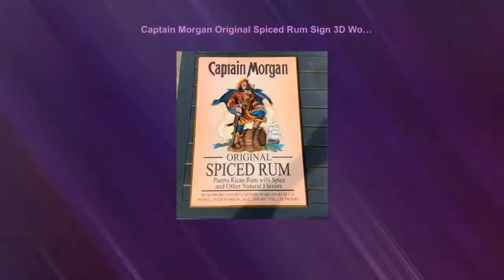Captain Morgan Original Spiced Rum Sign 3D Wooden Wall Art - 19 x 13 Inches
Captain Morgan Spiced Rum 3D Wooden Wall Art, beautiful artwork and design, the captain stands out from the frame making this a must have for any man cave. excellent condition, see pictures, back has some scuffing from previous hanging, the front is in excellent condition. Measures 19” tall and 13” wide Shop 👜 our to see more unique products for your home and lifestyle.